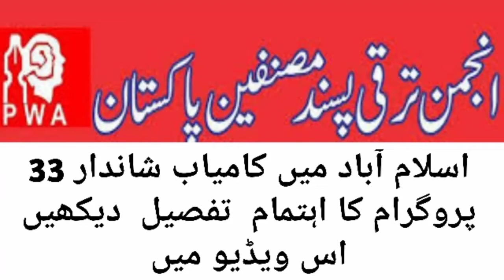PWA Islamabad Excellent 33 programs